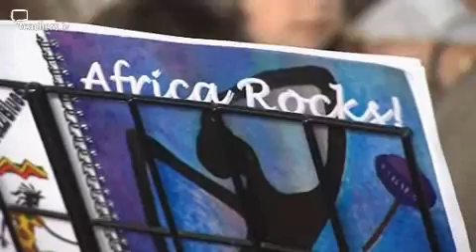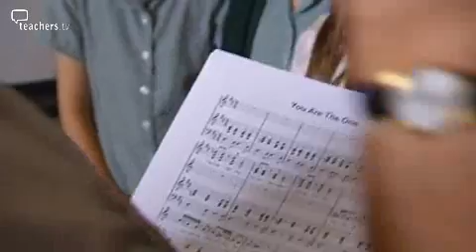Teachers TV: Africa Rocks